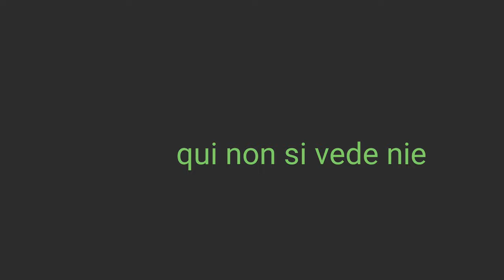Vlog a ospitaletto #1 (primo video in 4k)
In questo vi faccio vedere ospitaletto